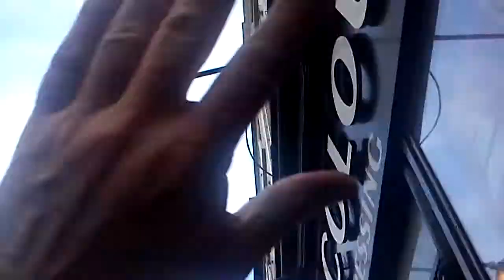Dublin Mission looking derelict.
1:40pm on a Thursday is usually frantic and frenzied as poor slave Scientologists try to get their stats up and in for the week, Dublin appears to have fallen asleep.